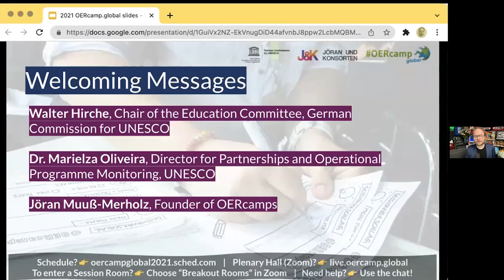Welcome! OERcamp.global Opening | Recording from OERcamp.global 2021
Welcome to OERcamp.global! You will hear from your hosts and the team behind our global gathering. We will explain how the next 47 hours could work for you. And of course you will get to know each other!

Dr. Marielza Oliveira, Director for Partnerships and Operational Programme Monitoring, UNESCO (Speaker)
Walter Hirche, Chair of the Education Committee, German Commission for UNESCO (Speaker)
Jöran Muuß-Merholz, Founder of OERcamps (Host)

Welcome! OERcamp.global Opening
at OERcamp.global 2021, Dec. 2021